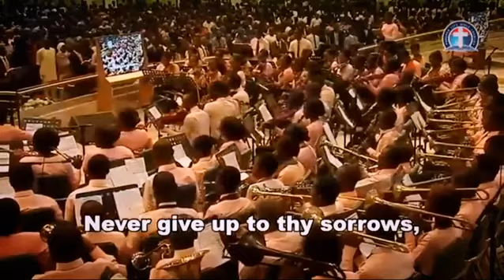Gospel Hymns and Songs 5 - NEVER GIVE UP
Welcome to Chukwuemeka Okorie YouTube Channel!👏🏾

Chukwuemeka Okorie is a youth pastor, leader and speaker who has the passion to see others grow spiritually and in all ramifications.

How this YouTube channel works:
1. We create original gospel contents which are curated, directed and supervised by Chukwuemeka Okorie.

2. We create our videos at The Ceo Media and The Unconquerables Media from Lagos state, Nigeria.

3. We feature the gospel contents of our father in the Lord who is my spiritual leader, mentor and father. Excerpts of his messages are creatively and originally created by Chukwuemeka Okorie which has helped to set many on the right path. We add good cinematic sounds and quality edits to bring it to life.

4. We use high quality editing softwares like CapCut software, Audacity, Canva, etc. to bring the originality and uniqueness of our contents.

5. Chukwuemeka Okorie is set to use this channel to help and  mentor others, guide and preserve the faith of our fathers.

This video here is created to show you the right way to the Lord!

God bless you greatly!